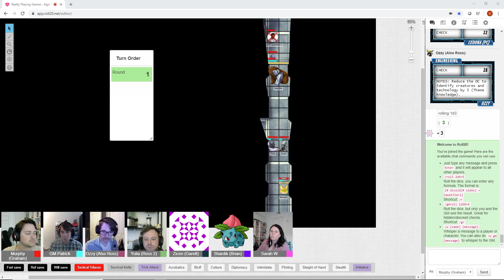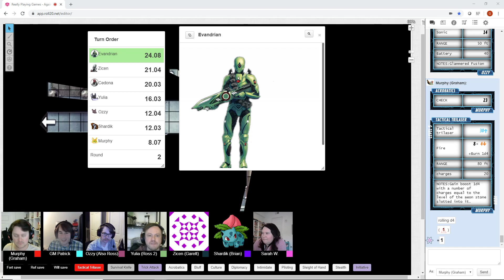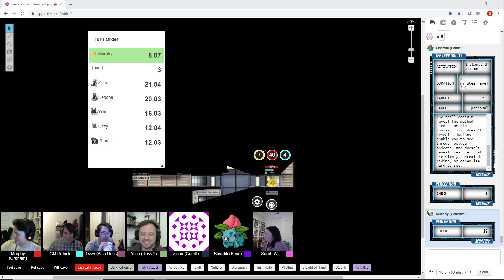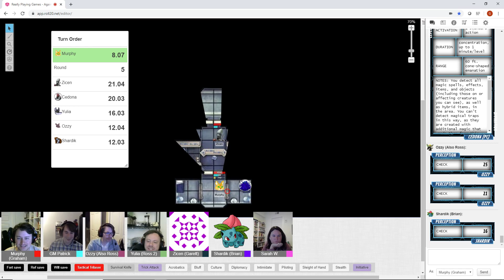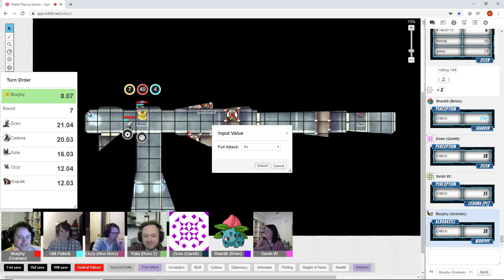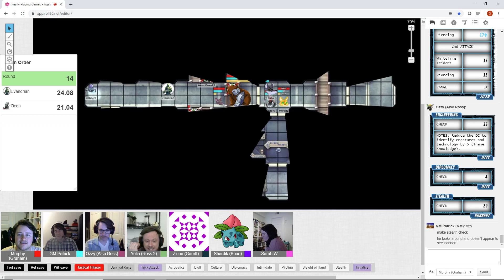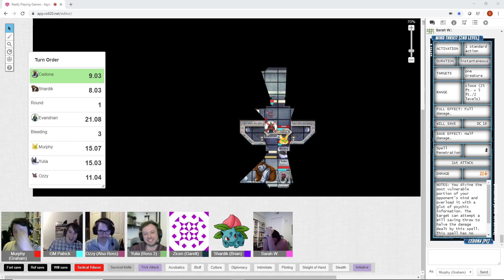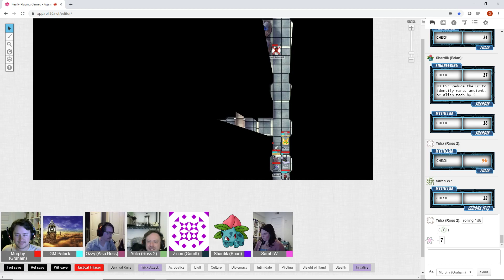ReallyPlayingGames - Starfinder: Against The Aeon Throne, Episode 43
High times at the Azlanti death base. 😎